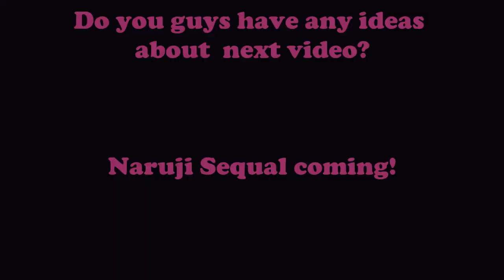NARUJI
An epic story about a shinobi, Genji Shimada,He will face Rivals,Dangers,Memes and Ultimates, What will wait for him at the end of his journey?